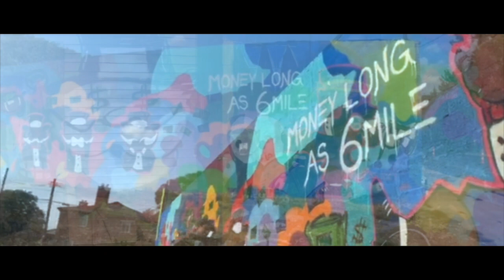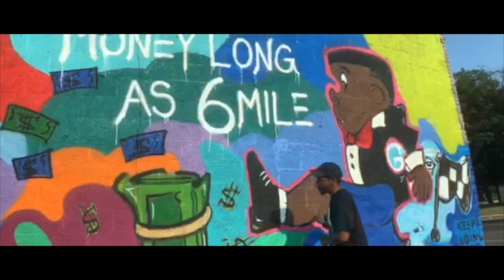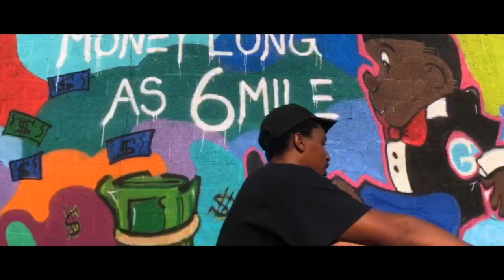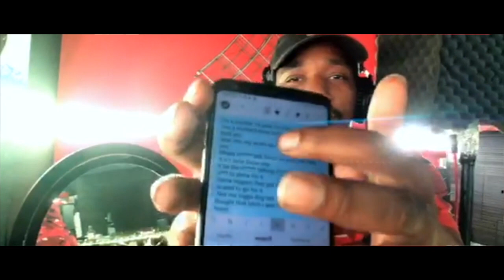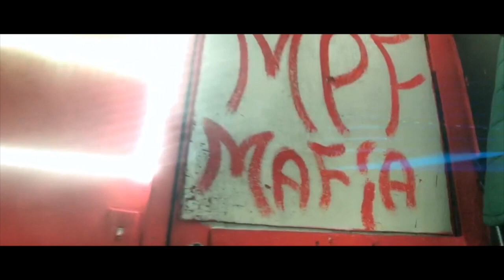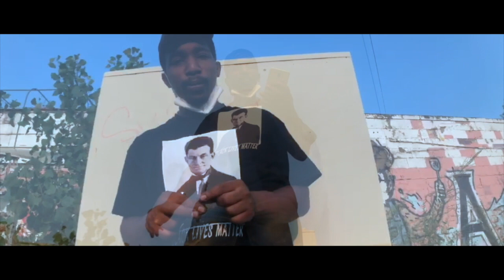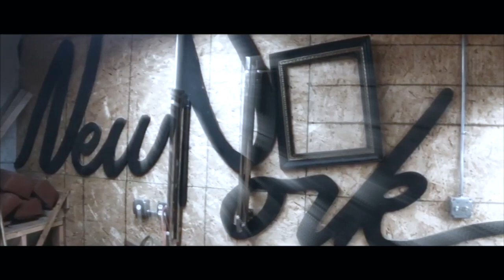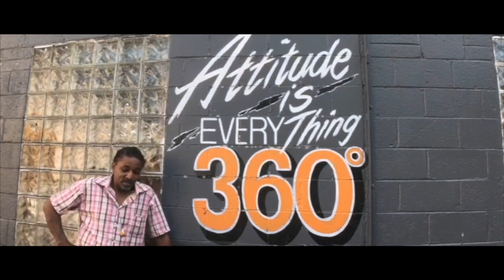Christopher Majors 2020 Movie [Part 3]